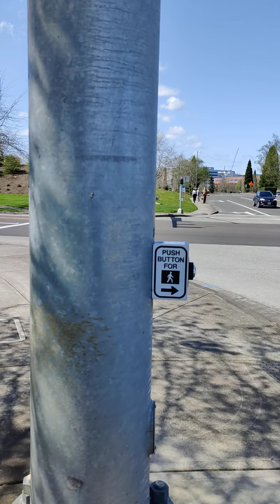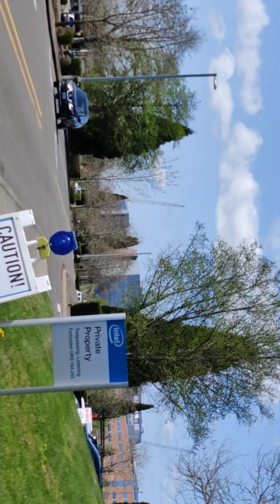beautiful spring day ronler acres, orenco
a new phone with better picture! woke up to hearing prince Philip was dead , kind of tumbled out of the house and this is what I heard walking around